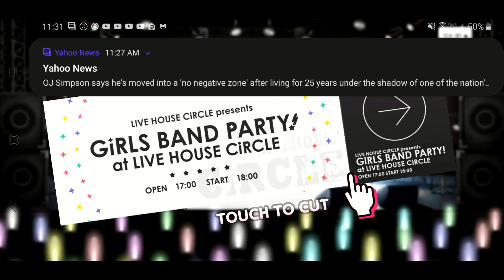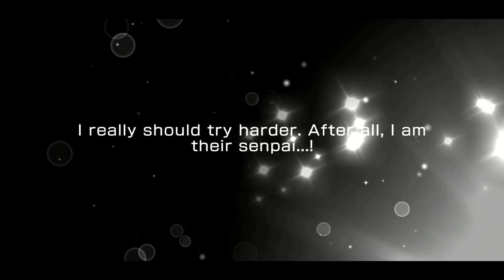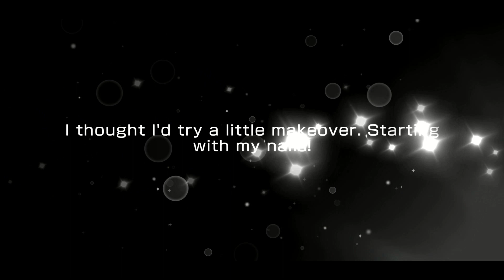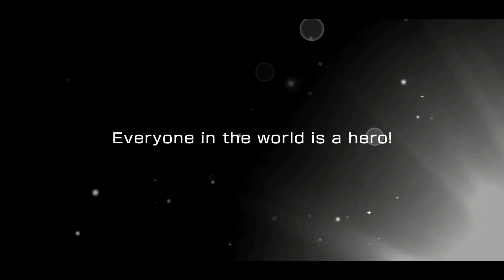BanG Dream! [Global] - 2019 4 Star Guaranteed & Roaring Rimshot Gacha (5000 Stars)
Man this one was pretty wild!